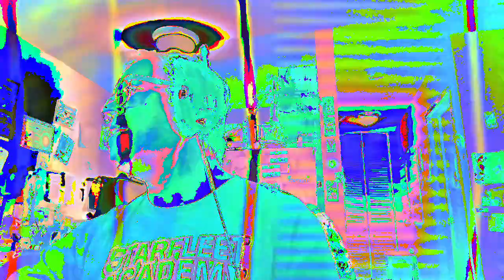[EPILEPSY WARNING] Movie 23 02 23 15h33m26s *Photosensitivity Warning*